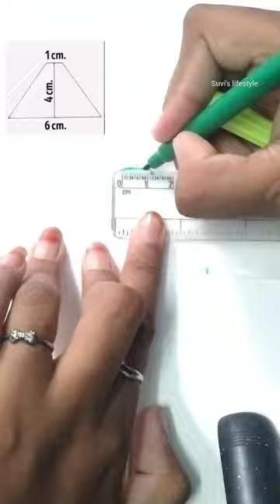✨😱இத இனிமேல் "Waste" பண்ண வேண்டாம் "✨🌌🌌Hologram pyramid✨" 😱😍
craft
diy
how to
best out of waste
shortsvideo
craft ideas
artandcraft
youtube shorts
shorts
crafts
candlestand
diy projects
do it your self
hacks
plastic bottle crafts
plastic bottle hacks
plastic bottle recycle
plastic bottle reuse ideas
shorts feed
plastic bootle recycle ideas
plastic container reuse ideas
decoration ideas
waste material reuse ideas
art
diy ideas
waste material crafts
ytshorts
craft tamil
tamilshort
tamil
tamil vlogs
hologram